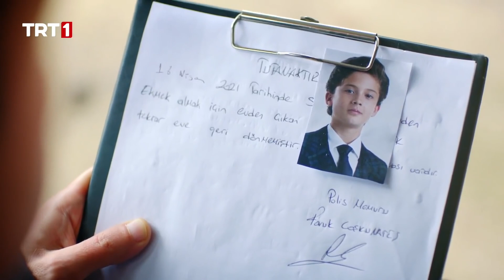İskender Ellerinden Kaçtı - Tozkoparan İskender 20. Bölüm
Tozkoparan 20. Bölüm Özeti;

Güçlerini yeniden kazanan İskender, Salih ve Rüya ile mutlu bir güne uyanır. Kahvaltı için ekmek almaya çıkan İskender, yolda daha önce iki kez karşılaştığı eşkıya Cengiz’i görür. Cengiz’in peşine düşen İskender eve gelmeyince Rüya ve Salih paniğe kapılırlar. Duruma bakılırsa Mavi Ay’ın da İskender’in nerede olduğuna ilişkin bir bilgisi yoktur. Mavi Ay’ın panik halinden şüphelenen Kasırga da sonunda İskender’in kayıp olduğu bilgisine ulaşır. Haberin yayılmasıyla birlikte herkes İskender’i bulmak için seferber olurken, Fikri’nin aklına bir fikir gelir. Cihangir’in İskender’i kaçırmış olabileceğinden şüphelenen Fikri, Salih’i de yanına alarak Giovanni’yi sıkıştırır. Tüm bunlar olurken İskender, izbe bir mekânda Cengiz ve adamlarıyla hesaplaşmaktadır. Cengiz’in İskender’in zihgirini ele geçirmesiyle birlikte zihgirine bir şey olmasından korkan İskender çaresiz kalır ve teslim olur. Kaçmak için bir yol arayan İskender’in karşısına bir anda tanıdık bir yüz çıkar. Bu yüz Giovanni’den başkası değildir.
Cengiz’in İskender ile karşılaşması bir tesadüf mü? İskender, Cengiz ve adamlarını alt edebilecek mi? Mavi Ay ve Kasırga İskender’in nerede olduğunu bulabilecek mi? İskender’in kaçırıldığı yerde bir anda karşısına çıkan Giovanni ne yapmak istiyor? İskender kurtulup ailesine ve arkadaşlarına kavuşabilecek mi?